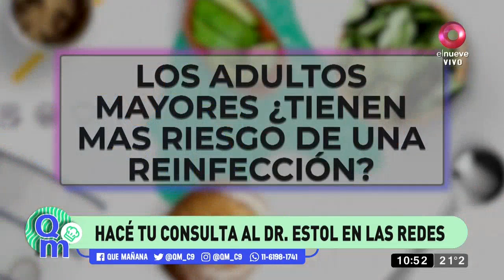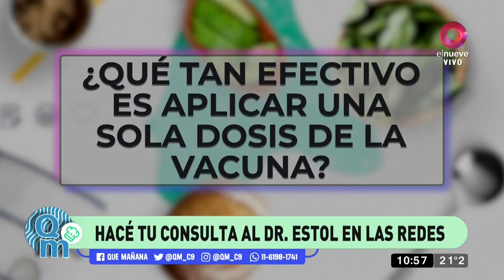Covid-19: ¿Los adultos mayores tienen más riesgo de reinfección?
El doctor Conrado Estol responde todas nuestras dudas y entrega toda la información sobre las vacunas contra el coronavirus.